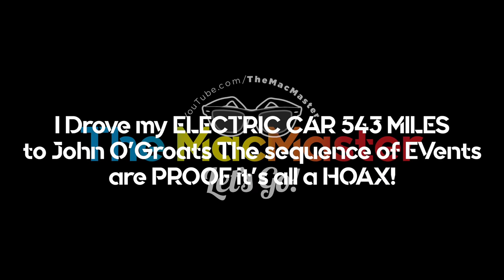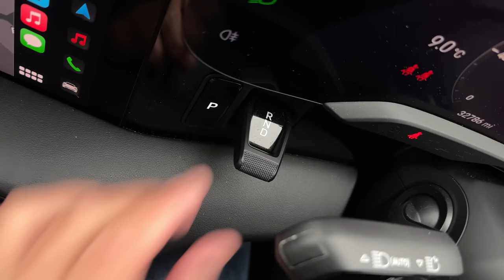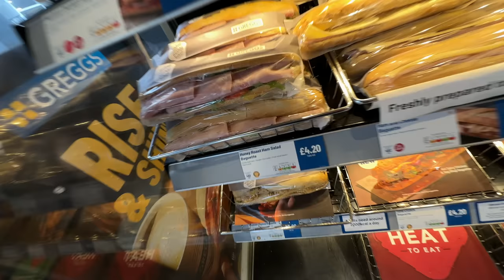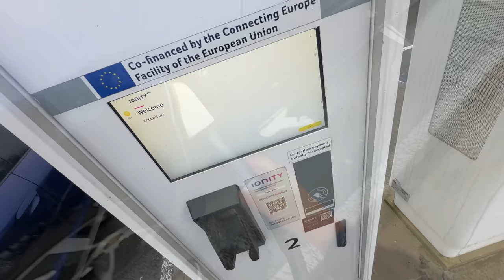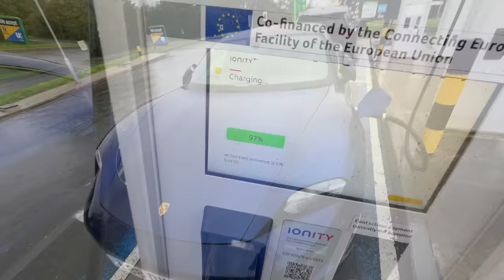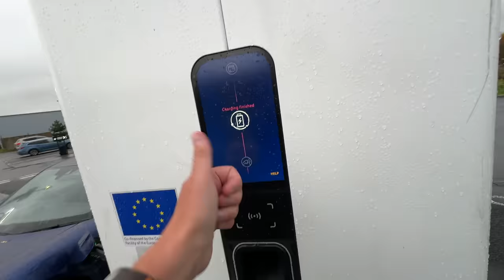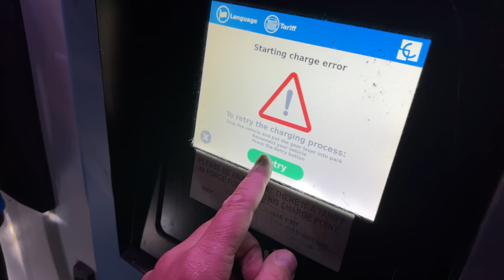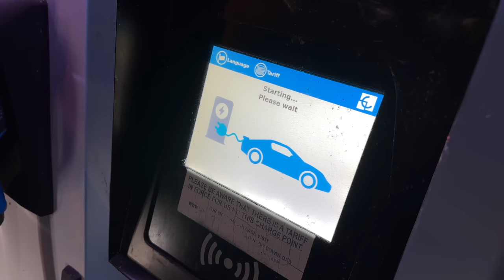I Drove my ELECTRIC CAR 543 MILES to John O'Groats The sequence of EVents are PROOF it's all a HOAX!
I Drove my ELECTRIC CAR 543 MILES to John O'Groats The sequence of EVents are PROOF it's all a HOAX! If you are thinking of buying an Electric Car and wondering if the EV is the future then you need to watch my journey from Mansfield in Nottinghamshire 543 miles to John O'Groats. This surely proves we are being LIED to doesn't it? The Infrastructure was beyond a joke.

Don't miss the upcoming videos where I drive from John O'Groats to Lands End against Geoff Buys Cars in his Diesel Car.